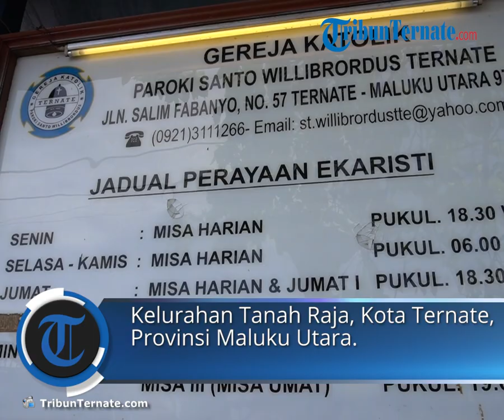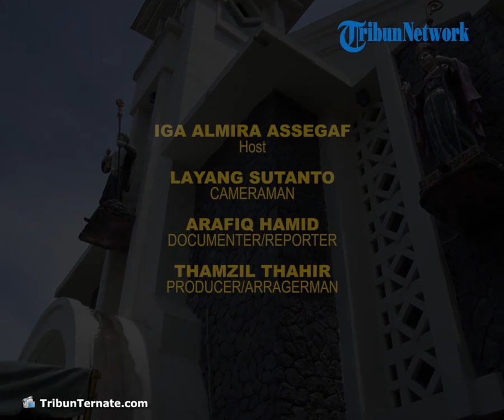LONCENG TERTUA DI DUNIA ADA DI TERNATE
Di Ternate, Maluku Utara, ada Lonceng Gereja tertua di dunia  dan masih terawat baik hingga kini.
Lonceng sakral pertanda ibadah misa itu kini dirawat di Kapel belakang Gereja "Batu" Katolik Santo Willibrordus.
Lokasinya di Pusat Kota Dagang Ternate, Jl SALIM PABANYO No 57, KELURAHAN TANAH RAJA, Kecamatan TERNATE TENGAH, KOTA TERNATE, Provinsi MALUKU UTARA. Benda cagar budaya itu bernama Lonceng Bunda Maria.
Di bagian bawa lonceng terpatri nama penempanya; Pedro Fiaz Boccaro pada tahun 1603. Lonceng ditempah di Portugis.
Diameternya sekitar 120 cm atau seukuran nampan sedang. Beratnya sekitar 1.600 kg.
Lonceng terbuat dari tembaga murni. Didatangkan dengan kapal dagang bermuatan ilmuan, pengkhutbah dari Portugis Eropa Ke Ternate, sekitar 419 tahun silam.
Momen ini juga menandai kian berkembang pesatnya ajaran Nasrani  dan pesan Injili di Nusantara, setelah dibawah Penginjil asal Spanyol Santo Fransiskus Xaverius, 100 tahun sebelumnya. Sejak saat itu lonceng digantung di menara gereja. Selama hampir 400 tahun, Warga Ternate selalu mendengar bunyi lonceng Bunda Maria, pertanda misa.
Tahun 2000, saat konflik komunal berdarah lonceng ini sempat hilang. Namun ditemukan lagi 10 tahun kemudian.

TribunTerante.com | Reporter: Iga Almira | Uplouder : Galy